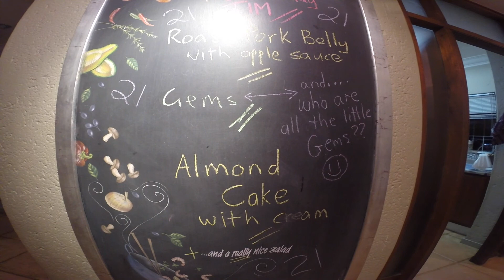Bird feeders, birthdays and 4 hours in home affairs :)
A very productive day was had here in South Africa! We prepped for cousin Tims birthday fun and we got some important documents sorted out at home affairs. Four hours of waiting in lines...the reverse culture shock is real.